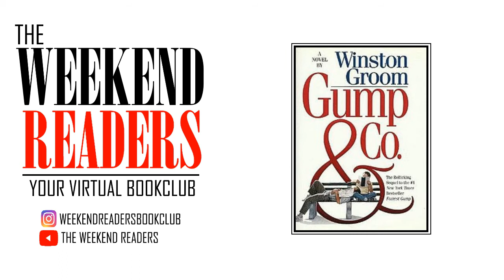The Weekend Readers : Gump & Co. by Winston Groom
Hello Bookworms.
In this episode we share our thoughts on  : Gump & Co. by Winston Groom

This Episodes Read :
Gump & Co. by Winston Groom

The Next Read :
Beautiful You by Chuck Palahnick